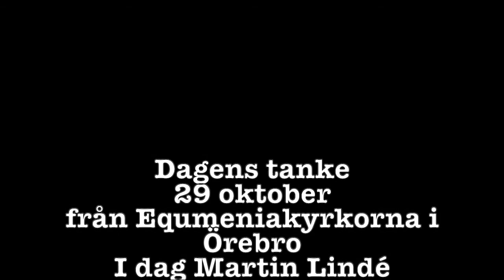29 oktober dagens tanke Martin Lindé